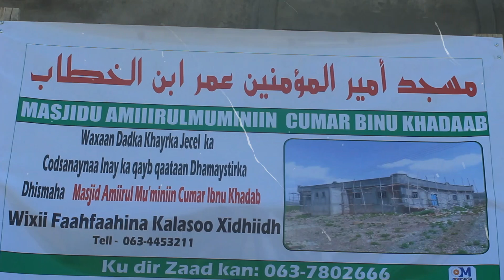kasoo qayb qaado dhisma ha majidka